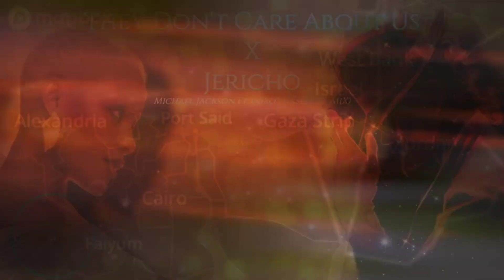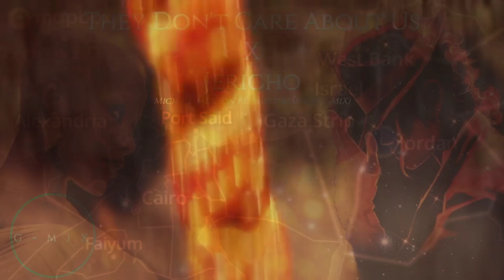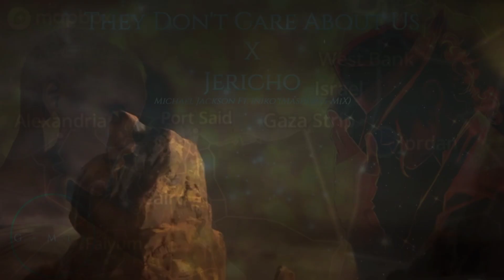everything that happened has been determined.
iman ke 5